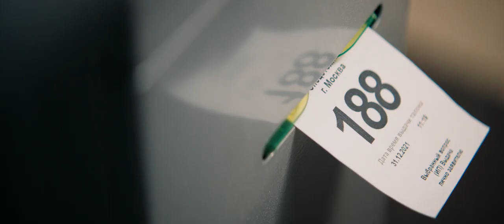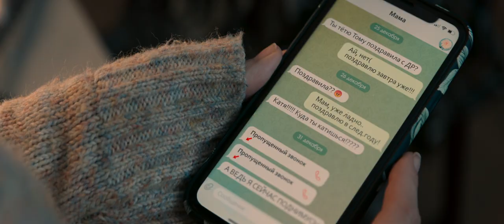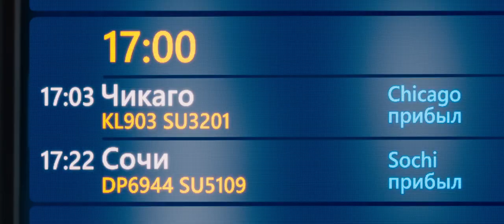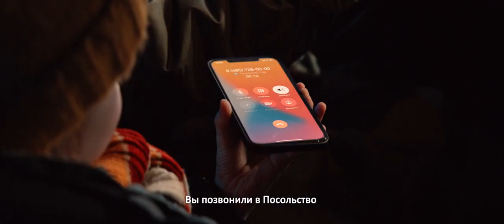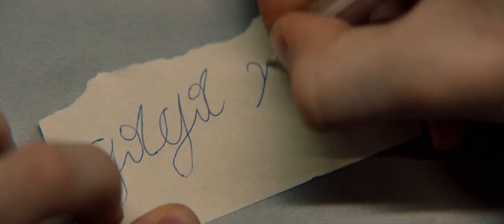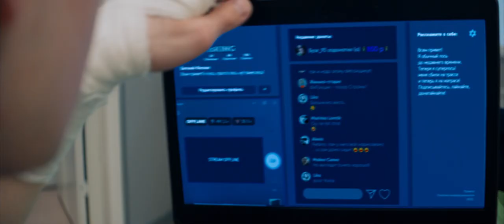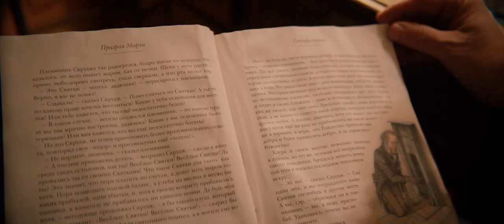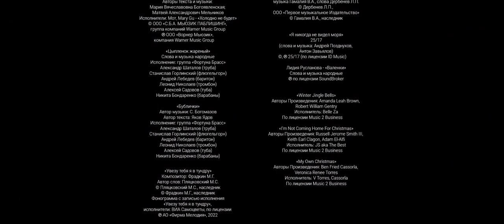Yolki igolki 2022